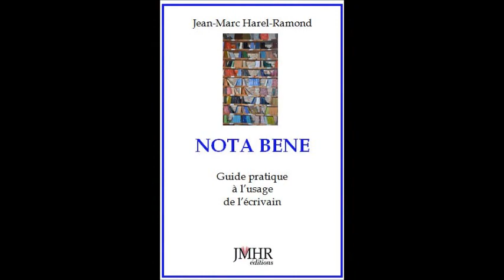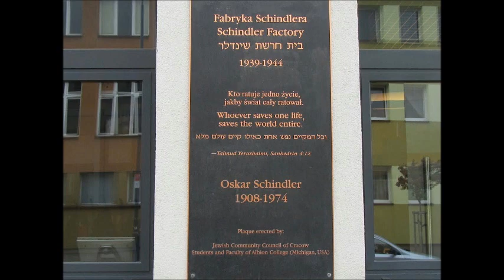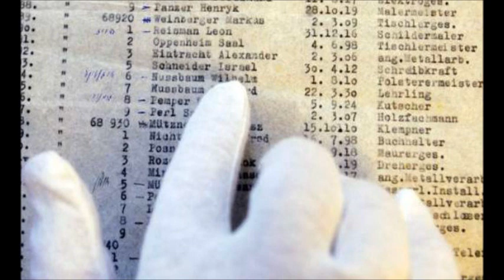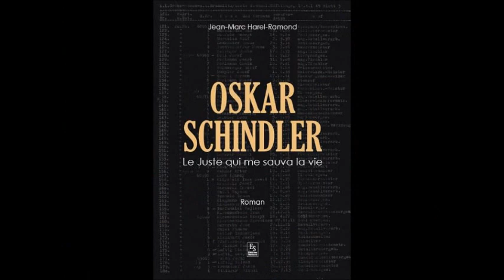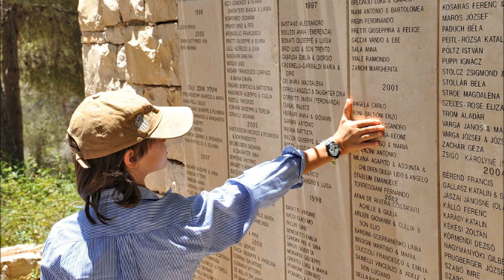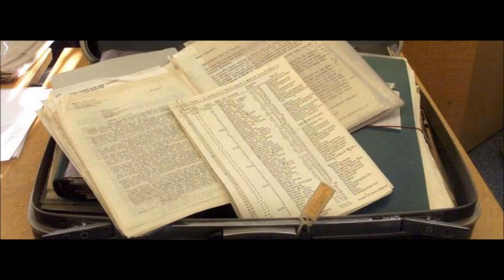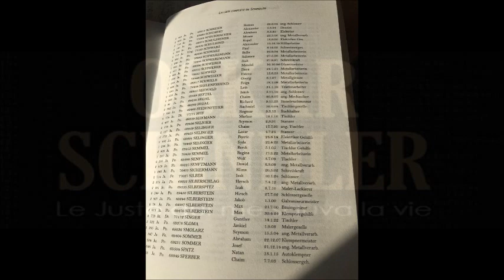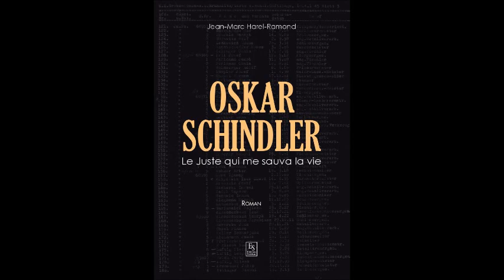Oskar Schindler, le juste qui me sauva la vie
Entretien du 16/10/2017 avec Jean-Marc Harel-Ramond,diplômé de sophrologie à la faculté des Lettres de Montpellier. Il organise et anime des séminaires et des conférences à Paris et en province. De plus, sophrologue, maître de reiki et spécialiste des massages ayurvédiques et biodynamiques, autour de son roman :